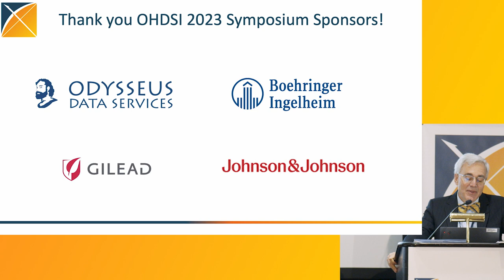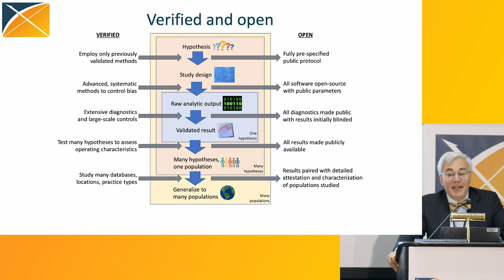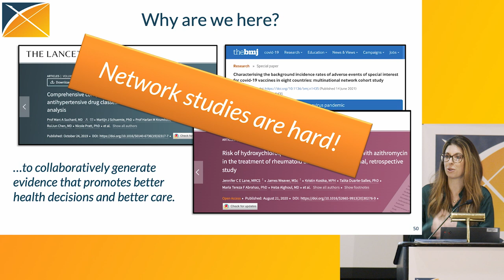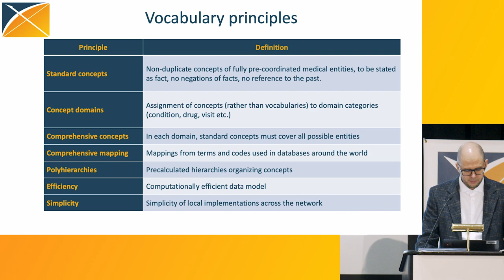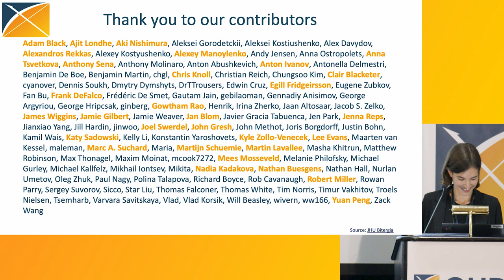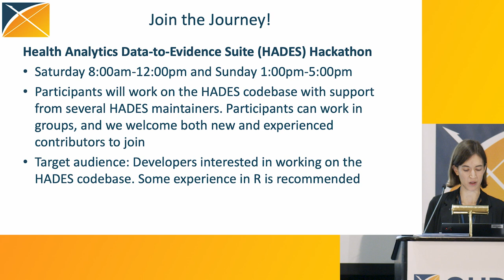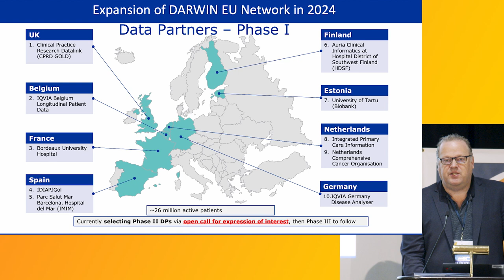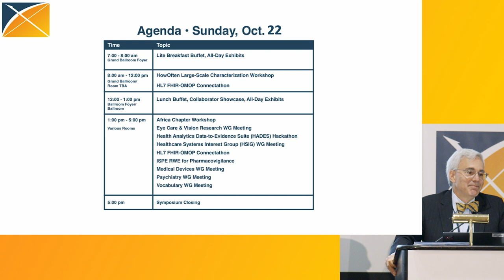OHDSI2023 State of the Community: Where Have We Been and Where Are We Going?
The 2023 State of the Community presentation provided a high-level overview of OHDSI, including a look at its mission, collaborators, pillars, research and plenty more. Several leaders within the community joined George Hripcsak (Columbia University) in this session to highlight specific focuses within the past year, or to highlight what is to come in 2024.

• Where Have We Been and Where Are We Going? (George Hripcsak, Columbia University)
• OMOP CDM users and the OHDSI data network (Clair Blacketer, Johnson & Johnson)
 • OHDSI standardized vocabularies (Alexander Davydov, Odysseus Data Services)
 • OHDSI’s open-source community (Katy Sadowski, Boehringer
Ingelheim)
• OHDSI Europe 2024 (Peter Rijnbeek, Erasmus MC)
• OHDSI Asia-Pacific 2024 (Mengling Feng, National University of Singapore)

To find materials from OHDSI2023, including presentation videos, slides, posters and more, please visit the global symposium homepage

To learn more about the OHDSI community, please visit our